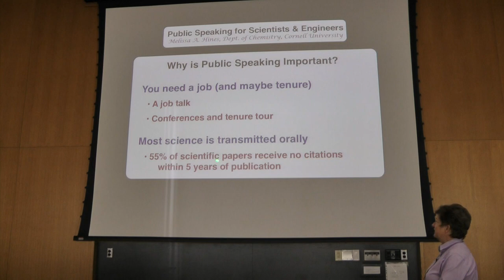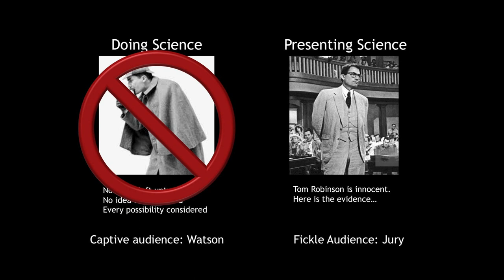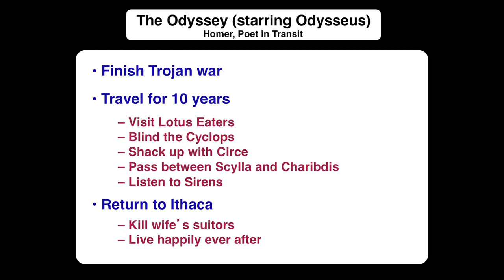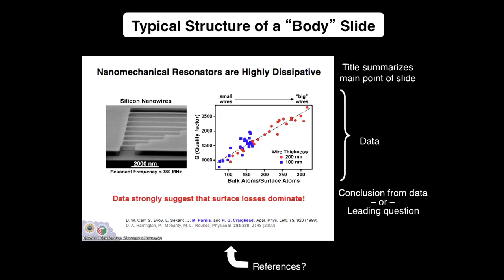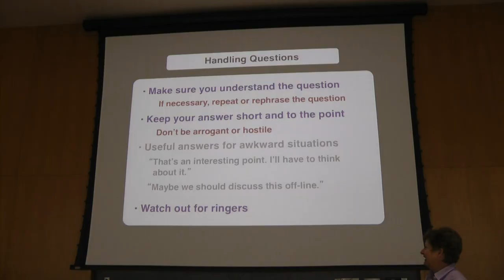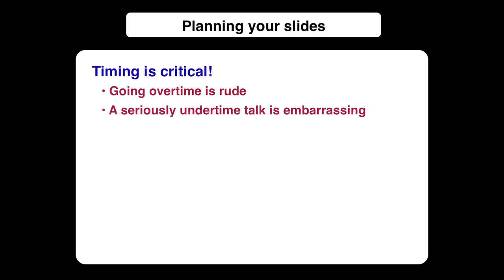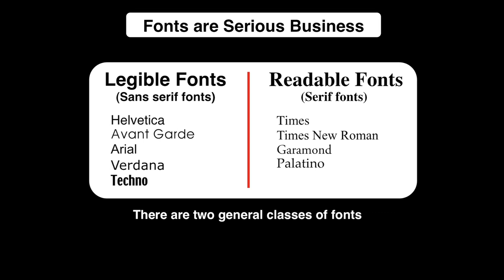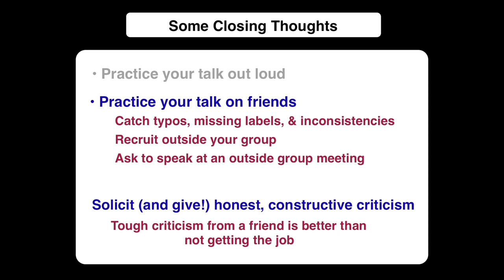Public Speaking for Scientists and Engineers, by Prof. Melissa Hines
Prof. Melissa Hines, Director of the Cornell Center for Materials Research (CCMR) gives her lecture on "Public Speaking for Scientists and Engineers", July 20, 2017 at Cornell University.